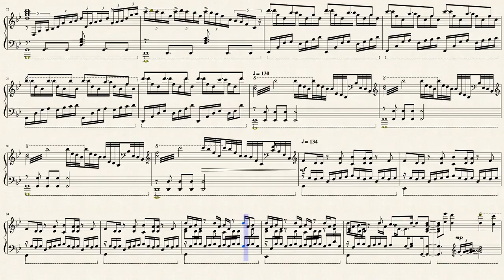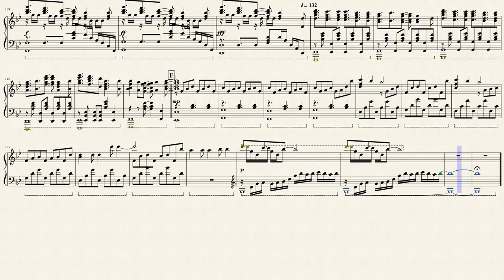"Unravel " Tokyo Ghoul